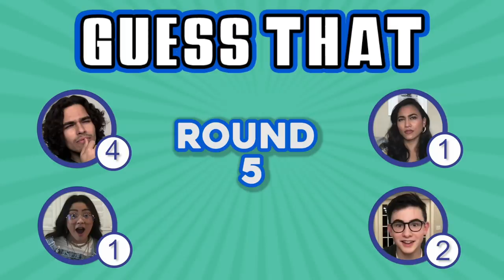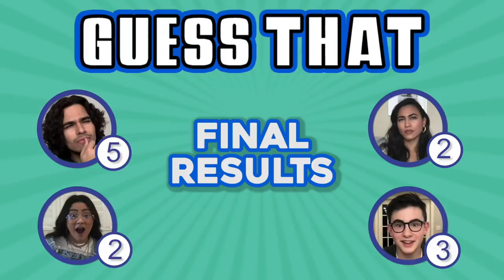Guess These Iconic Adventure Movies ft. the Cast of Finding ‘Ohana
Can the cast of Finding ‘Ohana identify these classic action adventure Movies?
Finding ‘Ohana is out on Netflix now!
What's FBE Super? Click for more info on our memberships program

REACT’s goal is to credit the original links to the content featured in its shows.

Cast:
Alex Aiono

Credits:
Producer - Lindsey Kindt
Editor – Sarah Pyne
Studio Director – Lucas Lee Graham
Thumbnail Graphics - Ness Cardano
Production Coordinators - Joshua Jean-Baptiste and Laura Espinoza